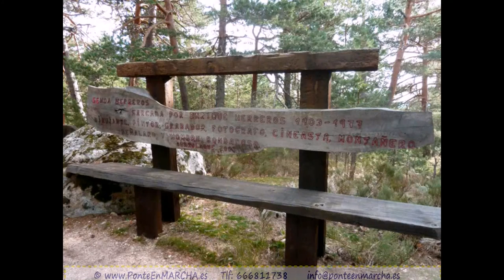Siete Picos Senda Herreros, Camino Schmid Schmidt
En torno a Siete Picos: Senda Herreros, Camino Schmid (Schmidt)

Divertida y entretenida senda, que partiendo de cerca del puerto de Navacerrada nos acercará al valle de Fuenfría atravesando un extenso pinar con múltiples arroyuelos y regatos que nos refrescarán el camino. Nos acercaremos a los miradores de Vicente Alexandre y de Luis Rosales.

Por la carretera de la República o Puricelli, iremos a cruzarnos con el camino Schmid, donde baja hacia el Valle de la Fuenfría en su búsqueda hacia la Calzada Romana (aunque esa calzada será objetivo en otra ocasión). Nosotros rodeando las cumbres de Siete Picos, dejando Majalasna, el primero o último de los picos atras y por su umbría, buscaremos el final del recorrido.